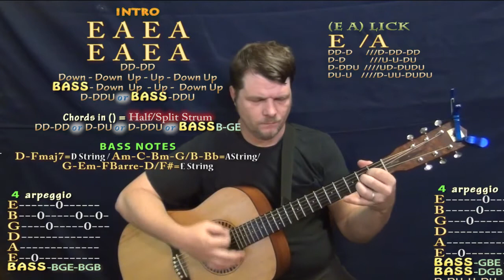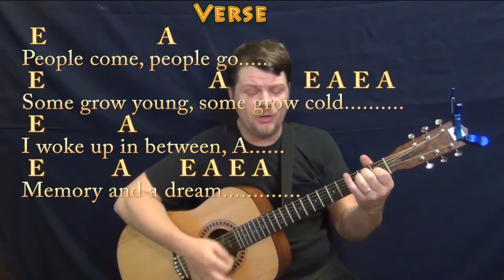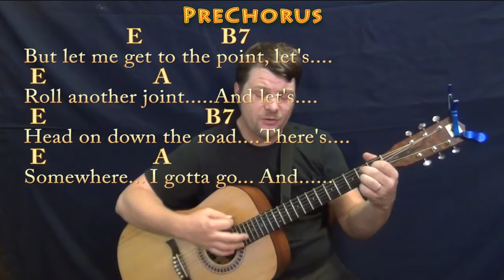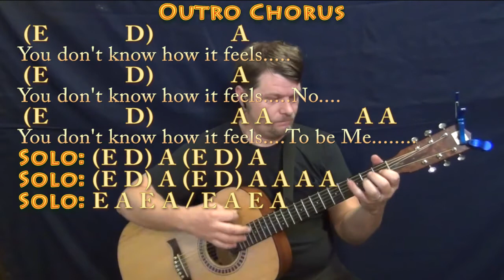You Don't Know How It Feels (Tom Petty) Strum Guitar Cover Lesson with Chords/Lyrics